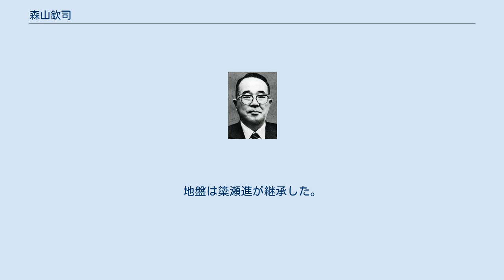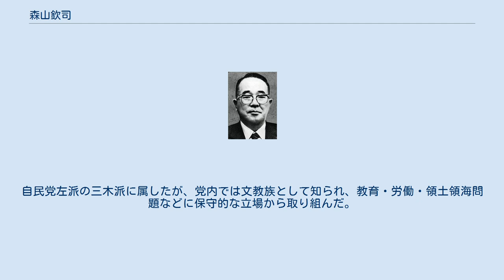森山欽司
森山 欽司（もりやま きんじ、1917年1月10日 - 1987年5月2日）は、日本の政治家、外務官僚。
科学技術庁長官・運輸大臣を務めた。
妻は森山眞弓。
没後に正三位を追賜。
愛称はモリキン。
保守合同で自由民主党が誕生してからは三木派に所属し、後身の河本派では代表世話人を務める。
2度の衆議院社会労働委員長、同建設委員長、第2次池田内閣で郵政政務次官等を経て、1973年第2次田中角榮内閣第1次改造内閣で科学技術庁長官、1978年第1次大平内閣で運輸大臣として入閣した。
長年、自民党の労働問題調査会の事務局長、会長を務め、政府、三公社五現業、公社公団、特殊法人の労働問題にかかわった。
1987年4月29日勲一等旭日大綬章受章。
 1917年（大正6年）1月10日東京都千代田区麹町に生まれる。
父親の邦雄は、鳩山一郎法律事務所に所属する弁護士で、1928年の第1回普通選挙で立憲政友会から栃木県選挙区から立候補したが、落選している。
母親の初恵は、和洋裁縫女学校（現在の和洋女子大学）卒業後、裁縫の教師をしていた。
 1923年（大正12年）麹町小学校に入学、当初は目立った成績ではなかったが、徐々に成績をあげて、難関の東京府立第一中学校に合格した。
中学では柔道部に所属した。
旧制静岡高等学校では山岳部に所属し、3年間、寮生活を続けた。
後に東京帝国大学に転学で入り、1941年10月に高等文官試験の外交と行政に合格し、同年12月、東京帝国大学法学部を繰上げ卒業と同時に外務省に入省した。
ドイツ大使館任の辞令を受けたが、直後に歩兵第59連隊の二等兵として大日本帝国陸軍に入隊、経理部幹部候補生試験で第14師団中、一番の成績をとり、小平市にある陸軍経理学校へ入学した。
経理学校を卒業後は、陸軍航空本部整備部に配属された。
その後新たにできた軍需省航空兵器総局に見習い士官として行き、陸軍主計少尉として終戦を迎えた。
1945年5月25日の東京大空襲では庁舎の防火活動に従事し、遠藤三郎中将より表彰状を受けた。
 1945年9月1日、復員し、外務省に戻り、終戦連絡中央事務局に配属され、連絡官としてGHQ当局との折衝にあたり、その後物価調査会事務局長を経て、1946年3月、外務省を退官した。
 1946年4月10日に行われた第22回衆議院議員総選挙に栃木県（定員10人）から立候補した。
外務省・軍需省にいたときのコネを使って、調達したオートバイの陸王のサイドカーを借り受けて、選挙区巡りを行ったが、58人中18位で落選した。
父親が門下生だった、鳩山一郎が公職追放されたため、日本自由党への入党をあきらめ、1947年4月、民主党へ入党した。
4月25日に行われた第23回衆議院議員総選挙では、前回栃木県全県一区で行われた選挙区が1区と2区に分区され、1区から立候補したが7位で落選した。
昭和電工事件で芦田均も逮捕される中、迎えた1949年1月23日の第24回衆議院議員総選挙では28,281票を獲得し、2位で初当選を果たした。
 初当選後、民主自由党の吉田内閣への連立問題を巡り、連立派と分裂した野党派に属した。
野党派は、その後、国民協同党、新政治協議会と合併し、1950年4月28日、国民民主党が結成、国民民主党はさらに、1952年2月8日、農民協同党、新政クラブと合併し、改進党を結成、さらに1954年1月24日、自由党新党準備会派、改進党、日本自由党が合併し、日本民主党が結成された。
こうした中、民主党政調理事、国民民主党組織企画部長などを務め、たばこ問題、けい肺病問題などに取り組んだ。
 初当選後は、葉たばこ収納代金の概算払い制度（前年の収納額の約20%を7月に支払う。）に関する法律の成立に尽力した。
この制度はその後、米作にも導入された。
初当選した1949年7月25日に、旧制静岡高校の恩師、桜井和市より東京大学に在学中だった眞弓と引き合わされ結婚した。
 1952年10月1日の第25回衆議院議員総選挙では34,573票を獲得し第4位で当選したが、選挙違反容疑で警察の手入れを受けた。
バカヤロー解散を受けて1953年4月19日に行われた第26回衆議院議員総選挙では31,208票で次々点の7位と落選した。
 落選中は、けい肺法案の実現に奔走。
鳩山ブームに乗った1...